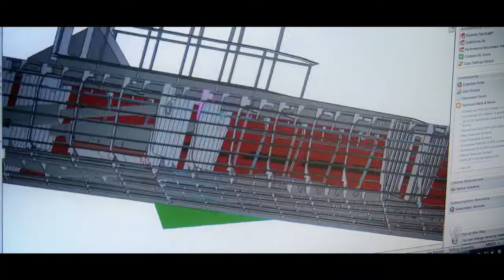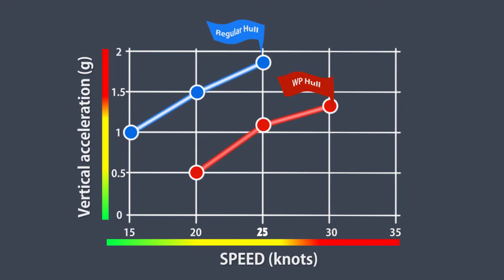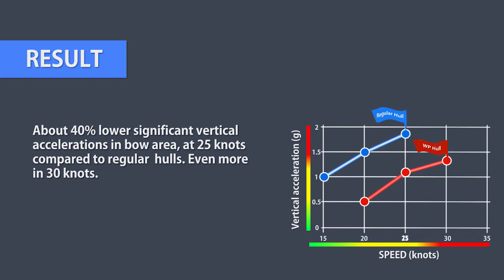Baltic Workboats US 66-foot Wave-Piercing Pilot Boat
Overview of the design and performance of the Baltic Workboats US 66 foot wave-piercing pilot boat.